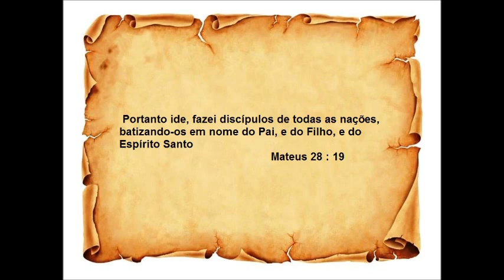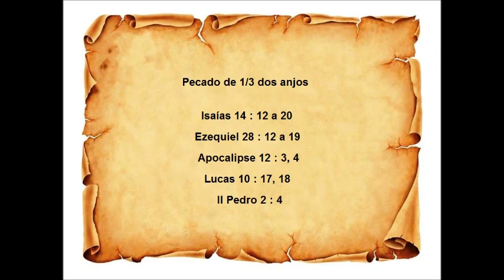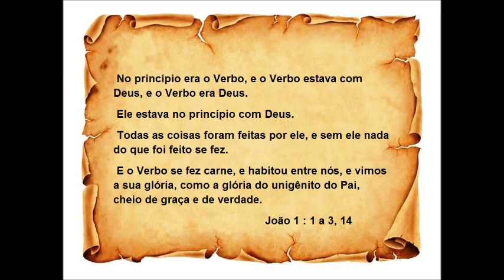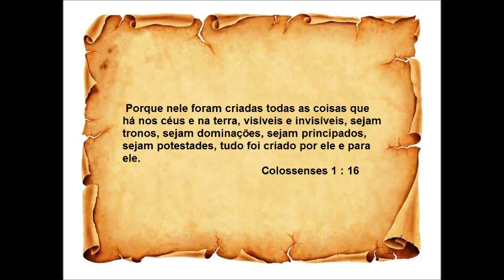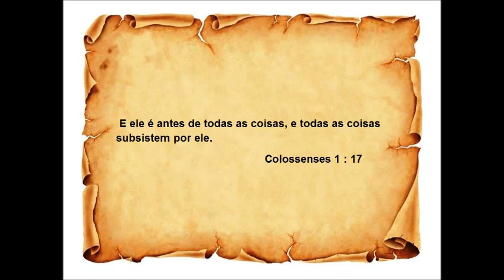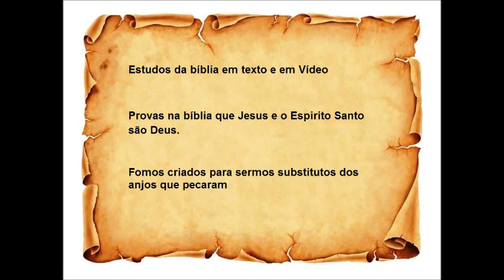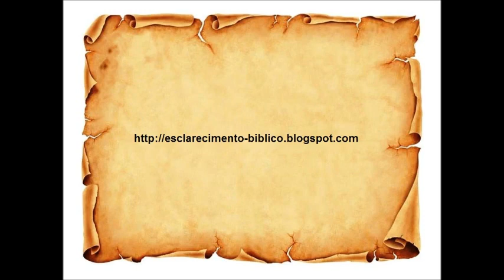Veja porque Deus se dividiu em Pai, Filho e Espirito Santo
Muitas pessoas não entendem porque Deus se dividiu em três pessoas, isso parece misterioso e difícil de entender.

Vamos ver nesse estudo porque Deus se dividiu em três pessoas e quando ele fez isso.

Vamos ver que Jesus não é uma criatura, mas é o próprio Deus.

Vamos ver que um Jesus criatura não pode religar pecadores caídos com a santidade de Deus, mas só um Jesus Deus pode fazer isso.

Vamos ver que Deus não dividiria sua gloria com um Jesus criatura.

Vamos ver a revanche que Deus esta dando no anjo líder da queda no céu.